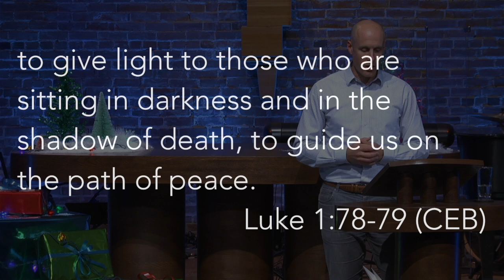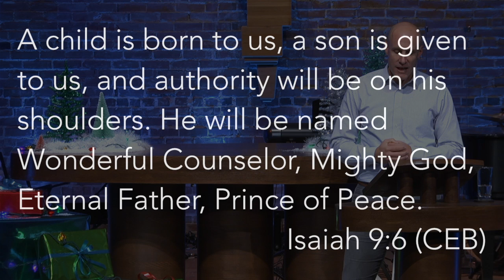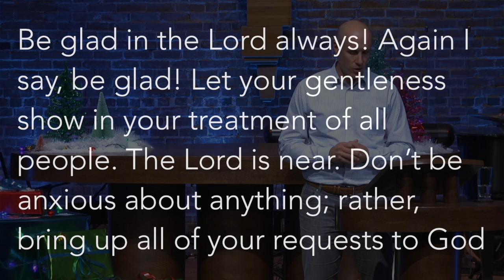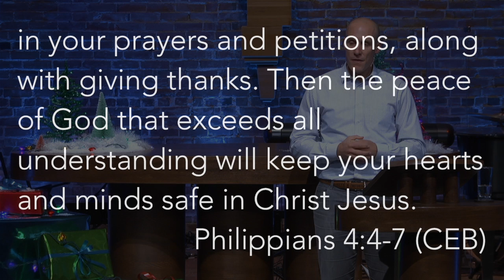Christmas In Color // Part 3 // Rev. Matt Miofsky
The Gathering exists to create a Christian community that is compelling for new generations of people in St. Louis. Our mission is to invite people to become deeply committed followers of Christ.